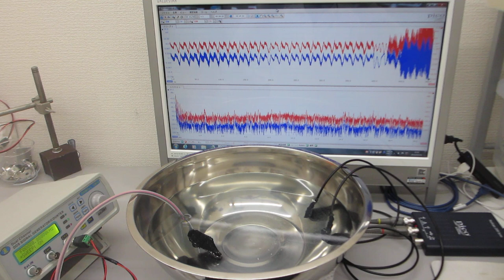超音波プローブを利用したメガヘルツの超音波制御実験（超音波システム研究所）